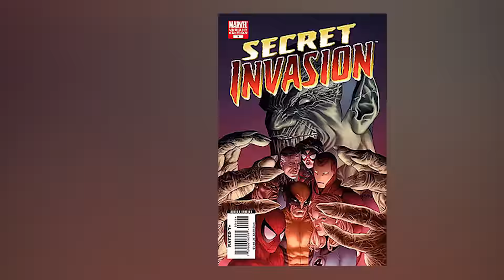Top 10 nhân vật giàu có nhất của Marvel | Ten Tickers No. 27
Video tổng hợp Top 10 nhân vật giàu có nhất của Marvel!!!